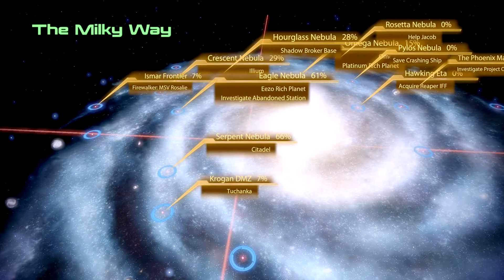Let's Play Mass Effect 2 - Lord of the Space Cowboys [Part 56]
PIGGY NOOO